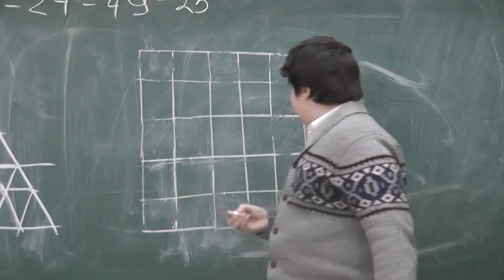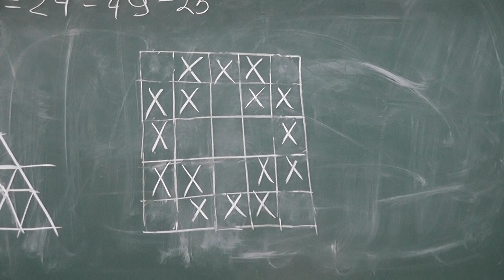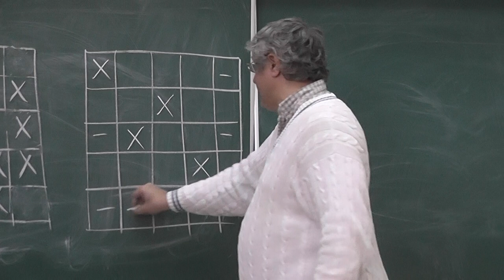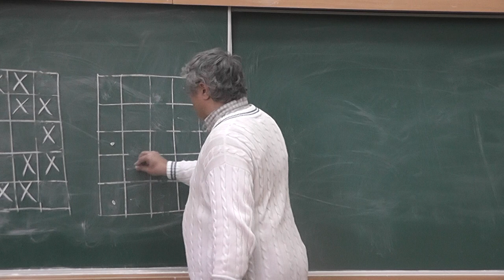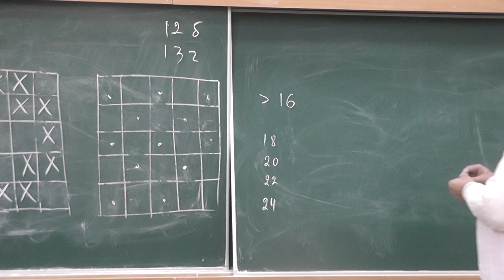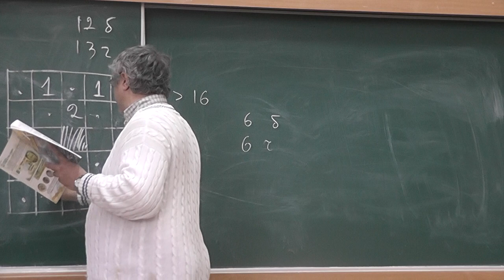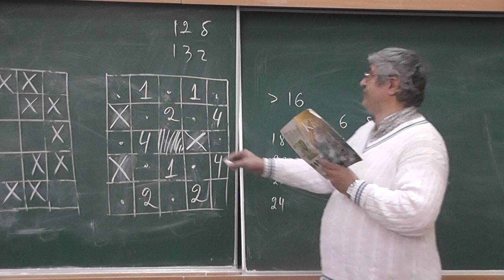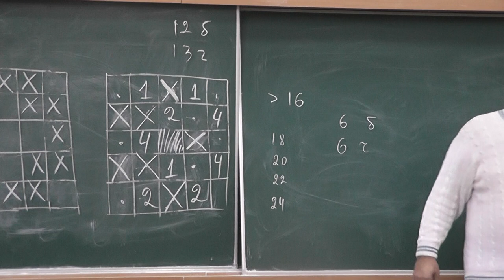81 Кони на доске 5 на 5, каждый бьёт ровно двух других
Поставьте коней на 16 клеток доски размером 5 × 5 так, чтобы каждый из них бил ровно 2 других. Докажите, что более 16 коней так поставить нельзя.